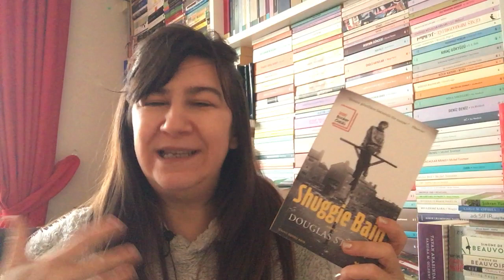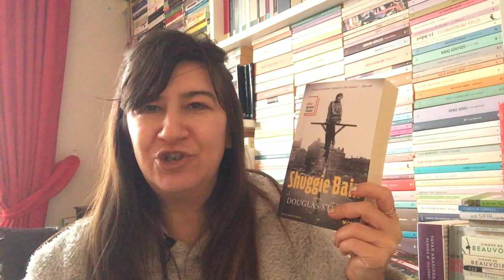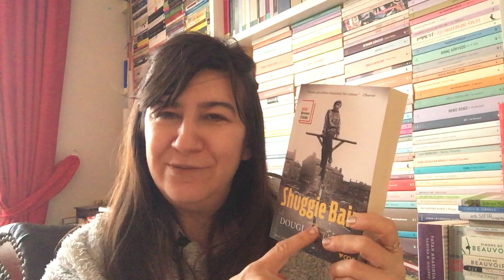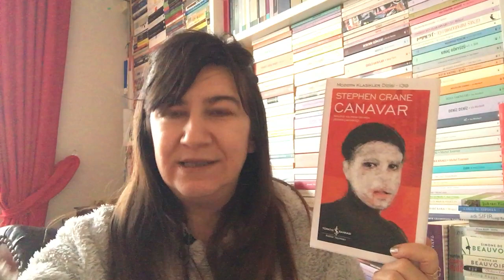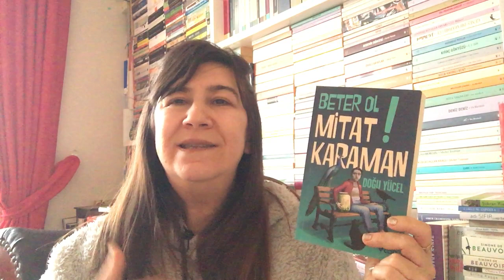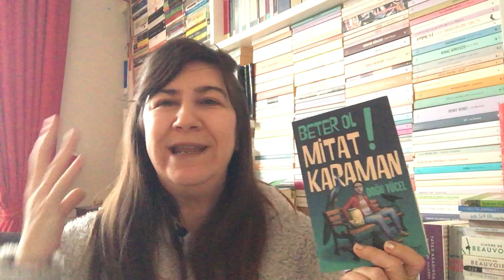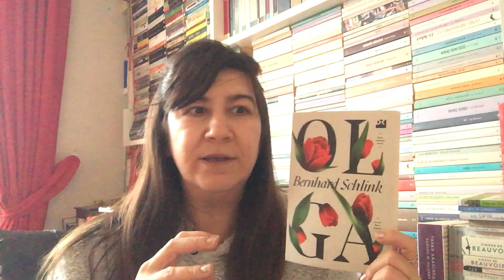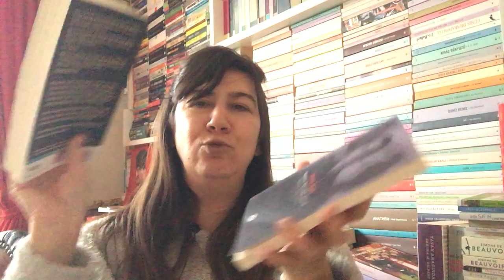Bu Kitapları Mutlaka Okuyun